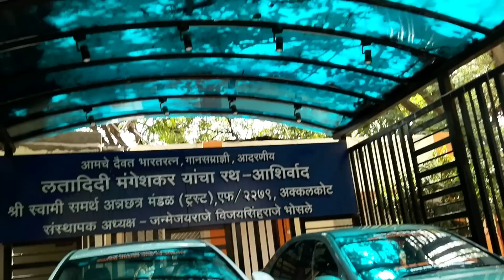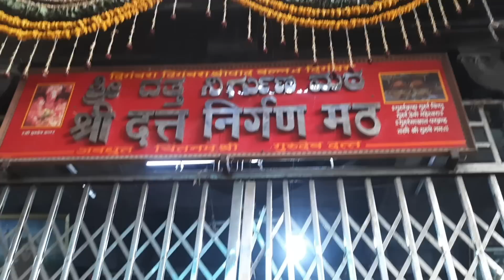Akkalkot से Ganagapur temple Shri Swami Samarth, वापस Latur +Dinner, Kadhai Paneer, Phulka